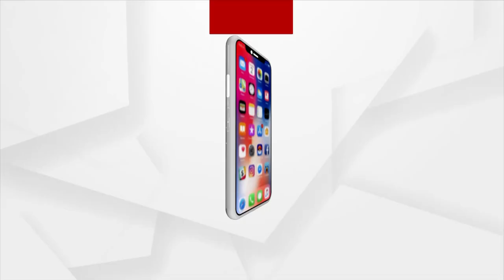୨୫ ଦିନରେ ପହଂଚିଲା ରୁଷ ୟୁକ୍ରେନ୍ ଯୁଦ୍ଧ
୨୫ ଦିନରେ ପହଂଚିଲା ରୁଷ ୟୁକ୍ରେନ୍ ଯୁଦ୍ଧ
ଋଷ-ୟୁକ୍ରେନ ଯୁଦ୍ଧ ୨୫ ଦିନରେ ପହଞ୍ଚିଥିବା ବେଳେ ଘନେଇଛି ପରମାଣୁ ଯୁଦ୍ଧ ବିପଦ । ନ୍ୟୁକ୍ଲିୟର ଯୁଦ୍ଧ ଇଭାକୁଏସନ ଡ୍ରିଲ୍ ପାଇଁ ନିର୍ଦ୍ଦେଶ ଦେଇଛନ୍ତି ପୁଟିନ ।ଯାହାକୁ ନେଇ ଏବେ ଚିନ୍ତାରେ ପୂରା ବିଶ୍ବ ।